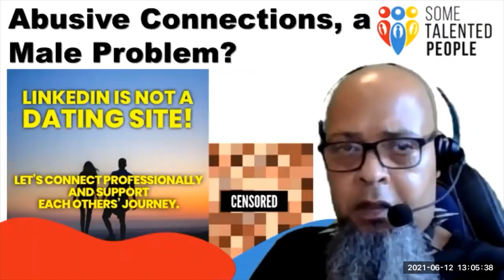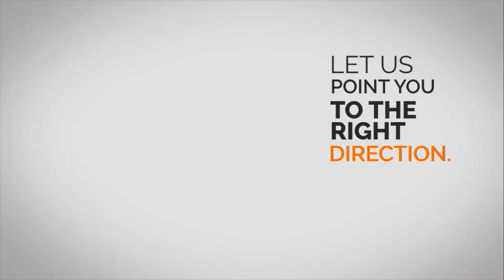Abusive Connections1 LinkedInMeToo YouTube